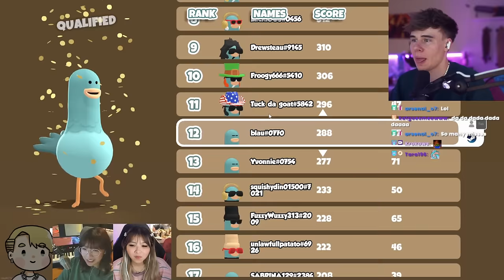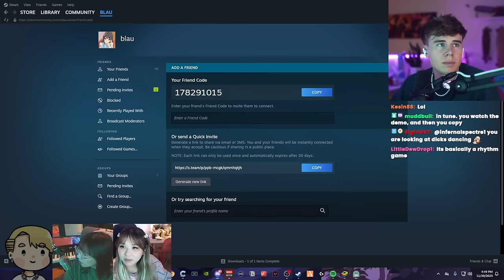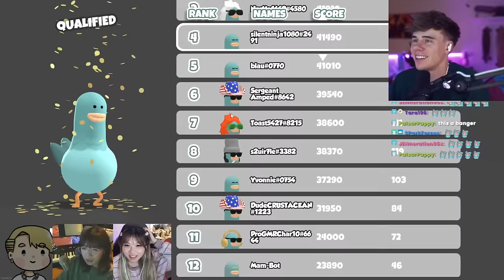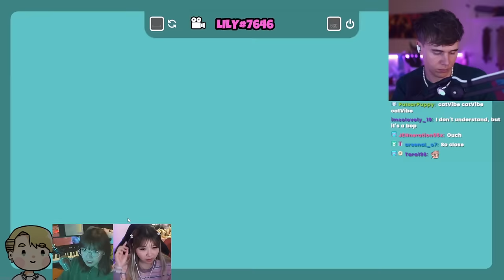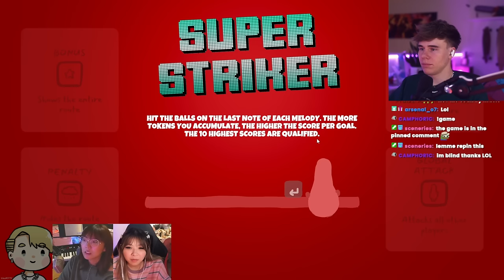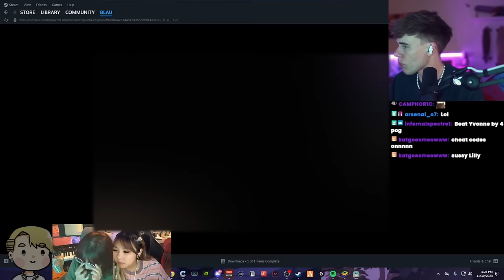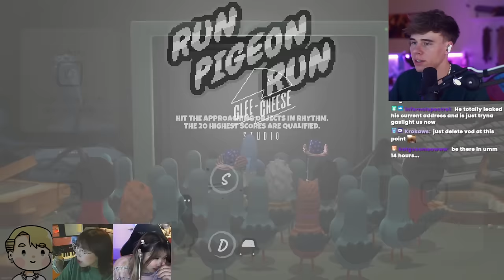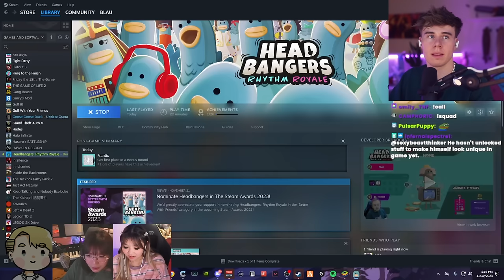Lily Forces Blau to Play a Rhythm Game